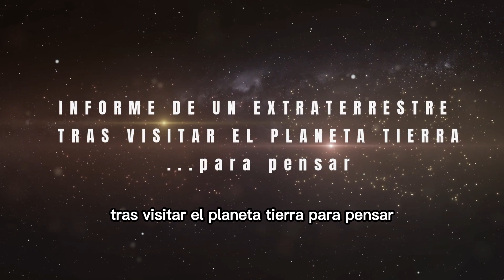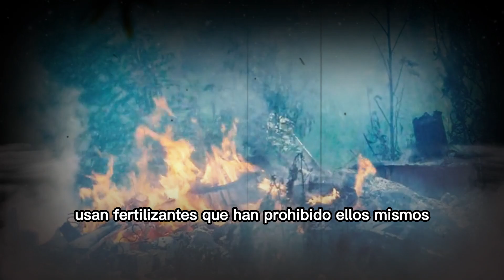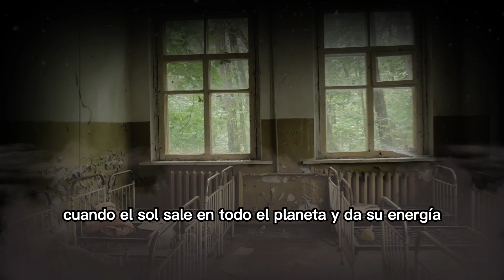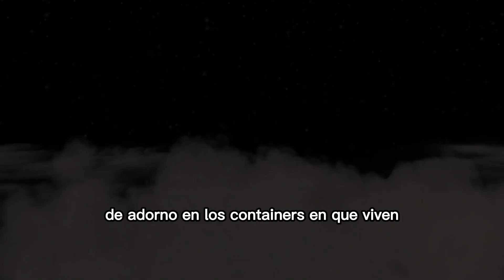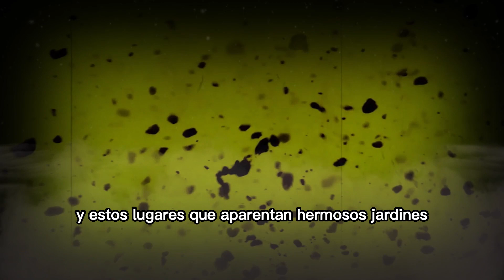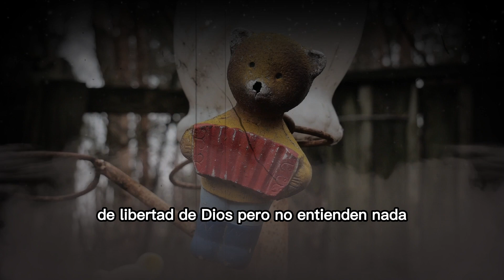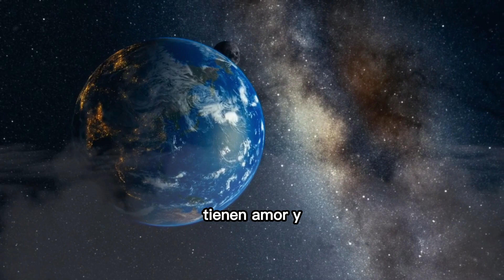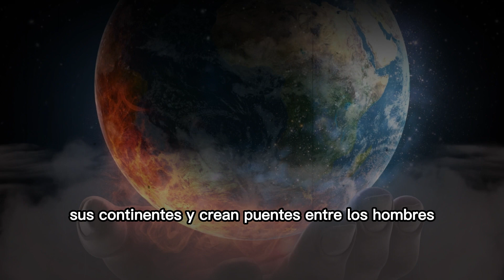INFORME DE UN extraterrestre TRAS VISITAR EL planeta TIERRA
Si quieres apoyar mi trabajo para seguir creando contenido y mejorar, te dejo un enlace para una donación/APOYAR el canal.